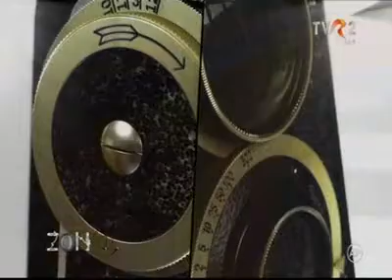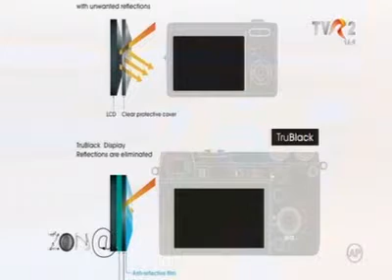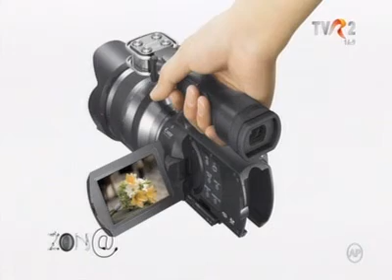Sony, camere foto si video performante